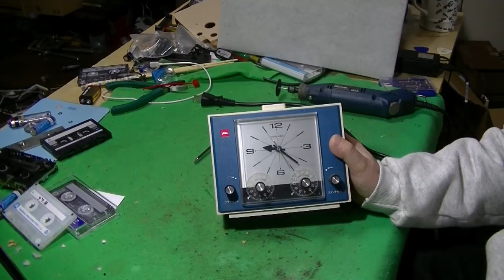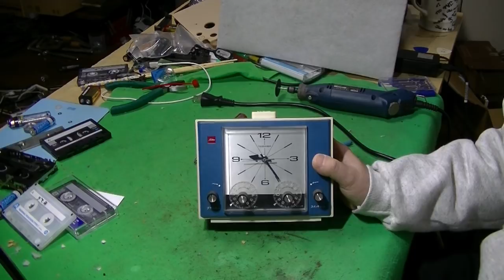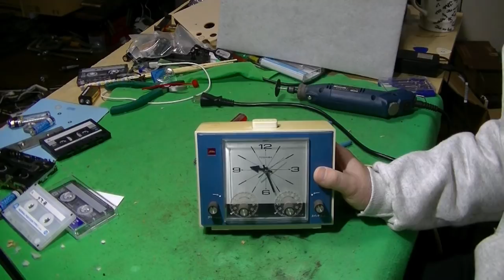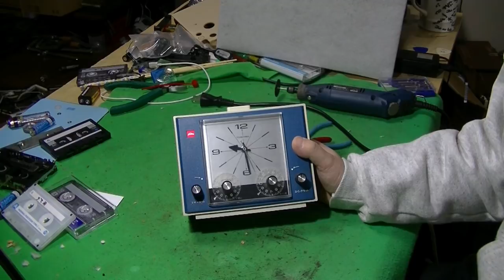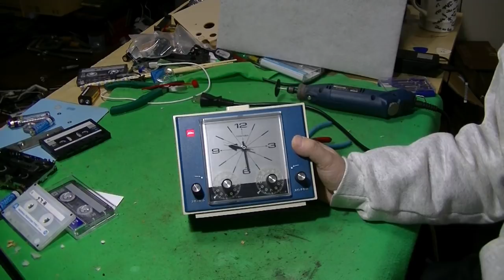メルカリで1200円で買った東芝のタイマーを分解してみる